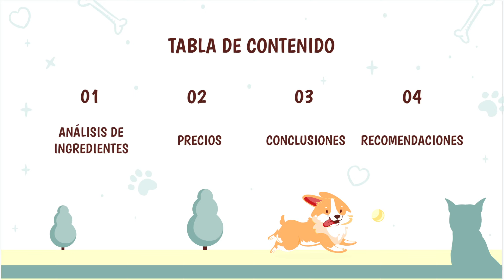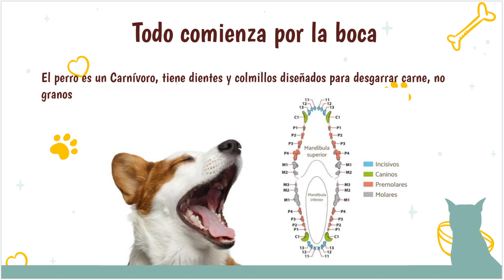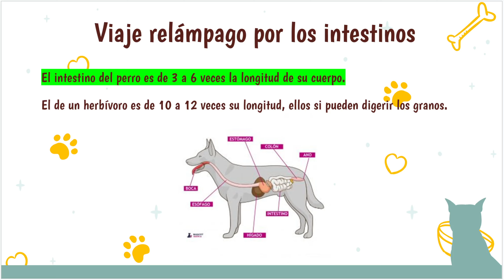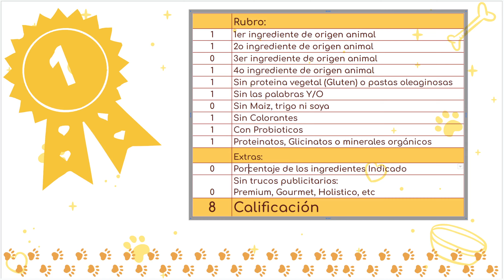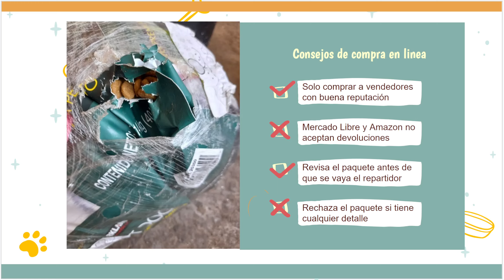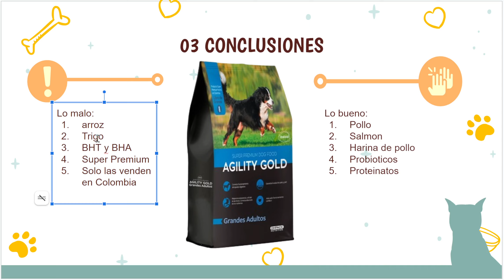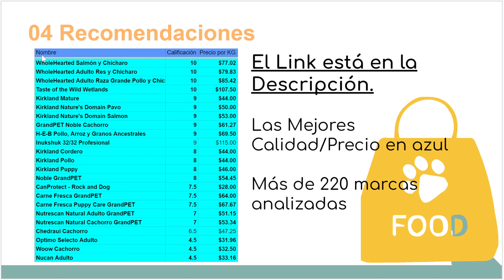Análisis de alimento para perro: Agility Gold Adultos Grandes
En este video analizamos la calidad del alimento para perros:
 Agility Gold Adultos Grandes